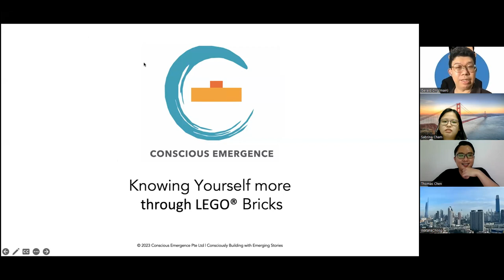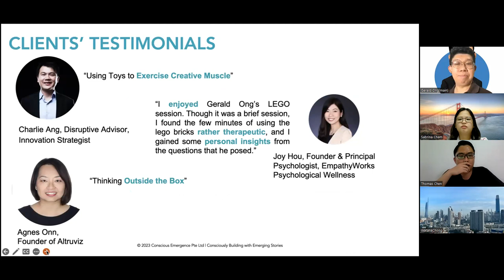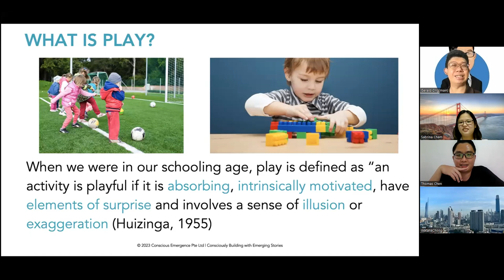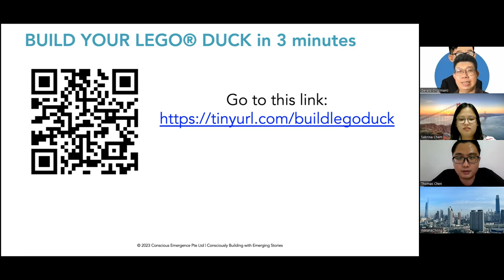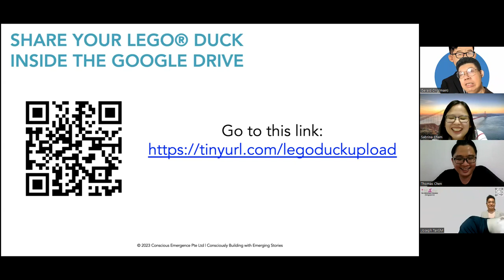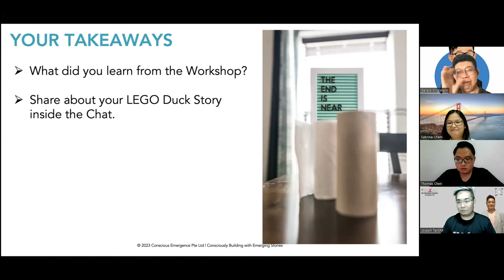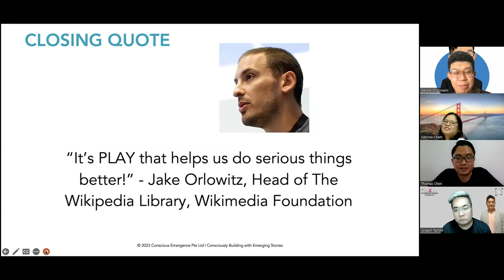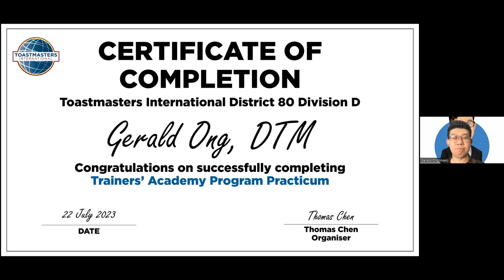Trainers Academy Programme Knowing Yourself more through LEGO Bricks